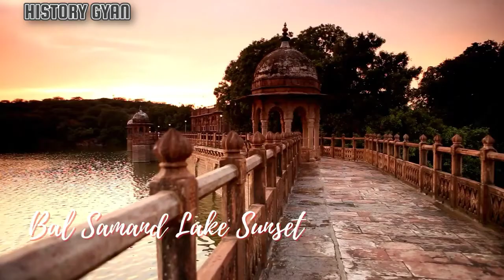जोधपुर शहर का इतिहास एंव प्रमुख पर्यटन स्थल Jodhpur History Mehrangad Fort history Jodhpur kila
जोधपुर का इतिहास :- जोधपुर राजस्थान का दूसरा सबसे बड़ा नगर है। राव जोधा ने 12मई 1459 ई .में आधुनिक जोधपुर शहर की स्थापना की इसकी जनसंख्या 10 लाख के पार हो जाने के बाद इसे राजस्थान का दूसरा “महानगर ” घोषित कर दिया गया था यह यहां के ऐतिहासिक रजवाड़े मारवाड़ की इसी नाम की राजधानी भी हुआ करता था। जोधपुर थार के रेगिस्तान के बीच अपने ढेरों शानदार महलों, दुर्गों और मन्दिरों वाला प्रसिद्ध पर्यटन स्थल भी है। वर्ष पर्यन्त चमकते सूर्य वाले मौसम के कारण इसे “सूर्य नगरी” भी कहा जाता है। यहां स्थित मेहरानगढ़ दुर्ग को घेरे हुए हजारों नीले मकानों के कारण इसे “नीली नगरी” के नाम से भी जाना जाता था। यहां के पुराने शहर का अधिकांश भाग इस दुर्ग को घेरे हुए बसा है, जिसकी प्रहरी दीवार में कई द्वार बने हुए हैं,हालांकि पिछले कुछ दशकों में इस दीवार के बाहर भी नगर का वृहत प्रसार हुआ है। जोधपुर की भौगोलिक स्थिति राजस्थान के भौगोलिक केन्द्र के निकट ही है, जिसके कारण ये नगर पर्यटकों के लिये राज्य भर में भ्रमण के लिये उपयुक्त आधार केन्द्र का कार्य करता है।

वर्ष 2018 के विश्व के अति विशेष आवास स्थानों मोस्ट एक्स्ट्रा ऑर्डिनरी प्लेसेज़ ऑफ़ द वर्ल्ड की सूची में प्रथम स्थान पाया था। एक तमिल फ़िल्म, आई, जो कि अब तक की भारतीय सिनेमा की सबसे महंगी फ़िल्मशोगी, की शूटिंग भी यहां हुई थी।

a.) जोधपुर राजघराने  दरबार का इतिहास :-

1.) राव गांगदेव (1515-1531):- खानवा के युद्ध में सांगा की सहायता हेतु सेना भेजी थी। जोधपुर शहर में गाँगेलाव तालाब” व “गाँगा की बावड़ी” का निर्माण करवाया।राव गांग अफीम का अत्यधिक शौकीन था, अफीम की पिनक में महल की खिड़की में बैठा शीतल वायु का सेवन कर रहा था कि झपकी आ गई और गिरने से मृत्यु हो गई। वीर विनोद व दयालदास की ख्यात में मालदेव द्वारा हत्या करना कहाँ गया है।

यह भी पढ़े : उदयपुर घूमने के 10 प्रमुख पर्यटन स्थल

2.) राव मालदेव :- (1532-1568):-  फारसी इतिहासकारों ने मालदेव को हिंदुस्तान का ‘हशमत वाला शासक कहा‘ है इसे हिन्दू बादशाह भी कहा जाता है। सिंहासन पर बैठते मालदेव ने सर्वप्रथम भ्रदाजूण पर अधिकार किया तथा मालदेव का राज्याभिषेक सोजत के किले में हुआ।
मेड़ता के वीरमदेव व मालदेव के मध्य वैमनस्य का कारण दरियाजोश नामक हाथी था जिसे मालदेव प्राप्त करना चाहता था। मालदेव ने मेड़ता पर अधिकार कर लिया तथा वीरमदेव शेरशाह की शरण में चला गया।
1541 ई. में बीकानेर के शासक राव जैतसी व मालदेव के मध्य पाहेबा का युद्ध हुआ। राव जैतसी मारा गया तथा उसके पुत्र कल्याणमल ने शेरशाह के दरबार में शरण ली। इस युद्ध में मालदेव का सेनापति कूंपा था जिसे बीकानेर का प्रशासक बनाया। 1536 ई. में जैसलमेर के रावल लूणकरण की पुत्री उमादे से मालदेव का विवाह हुआ जो इतिहास में रूठी रानी के नाम से प्रसिद्ध है। उमादे ने अपना जीवन दत्तक पुत्र राम के पास रहकर गुंदोज में गुजारा और वहीं सती भी हो गई।
गिर्री–सुमेल/ जैतारण का युद्ध (1544)- शेरशाह व मालदेव के मध्य हुआ। मालदेव की सेना का नेतृत्व जैता-गोविंद (कूँपा) के हाथों में था जबकि शेरशाह का सेनापति जलाल खाँ जगवानी था। शेरशाह चालाकी से युद्ध में विजयी रहता है तथा जैता-कूंपा युद्ध में मारे गये।
तारिखे फरिश्ता व मुन्तखुबउल्लुबाब में मिलता है कि शेरशाह ने विजयी होकर कहाँ था कि-“खुदा का शुक्र है कि किसी तरह फतह हासिल हो गई, वरना मैंने एक मुट्ठी भर बाजरे के लिए हिंदुस्तान की बादशाहत ही खोई थी।”शेरशाह जोधपुर का प्रशासन खवास खॉ को सौंप देता है तथा मालदेव ने सिवाणा दुर्ग में शरण ली थी। मालदेव ने जोधपुर शहर व दुर्ग का परकोटा बनाया। मालदेव के काल में जैन विद्वान नरसेन ने जिन रात्री कथा की रचना की थी।मालदेव ने मेड़ता के दुर्ग का निर्माण कराया जिसे मालकोट का दुर्ग भी कहते है, इसी के साथ पोकरण व सोजत के दुर्ग का भी निर्माण करवाया था।